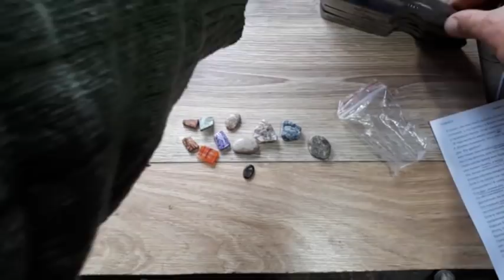Снова в деле и ответы по бритью